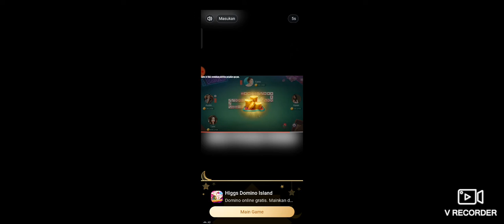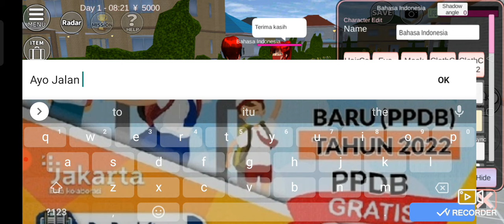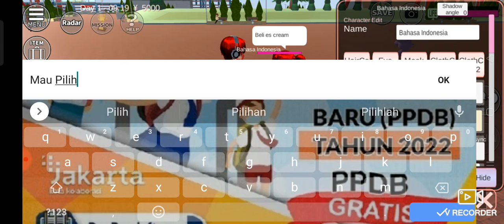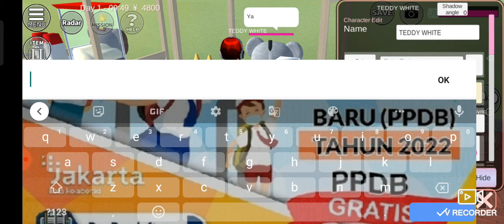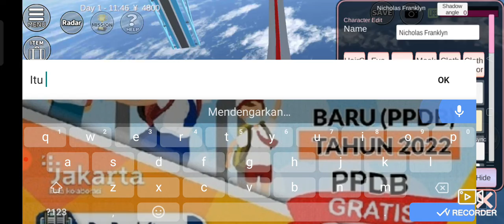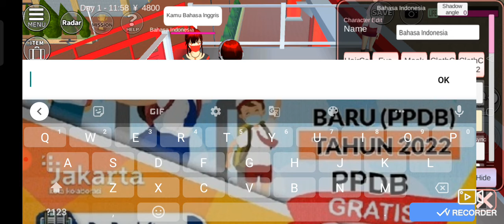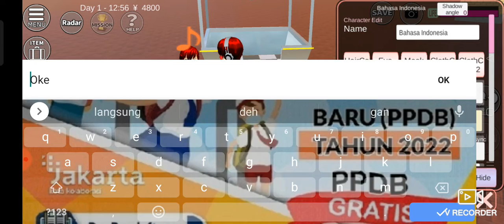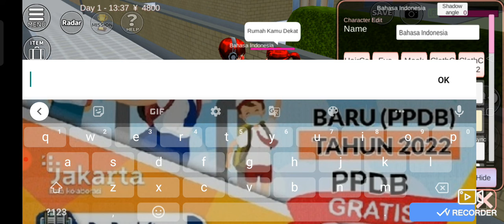Nicholas hai hello Sakura School Simulator Karena Udah Mengerti Bahasa - Indonesia 🇮🇩